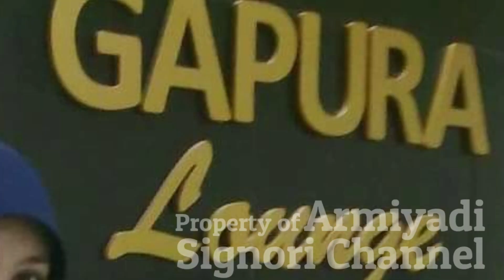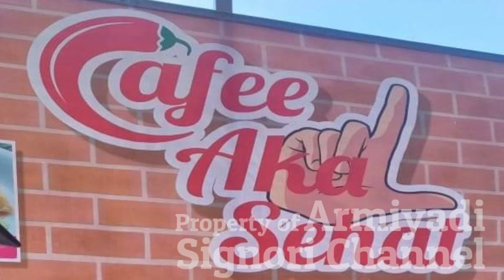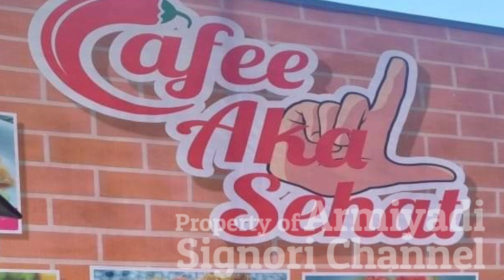Edhitta Deviani, Pejuang Kemandirian Perempuan Aceh dan Ibu Angkat Anak Yatim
Edhitta Deviani, merupakan seorang pejuang kemandirian inong aceh. melalui sebuah yayasan yang bernama "Kita Inong Aceh" beliau memberikan banyak motivasi dan inspirasi kepada para ibu-ibu rumah tangga yang ingin berusaha untuk menjadi sukses..
ikuti kisah beliau, semoga memberikan motivasi dan inspirasi untuk kita semua.